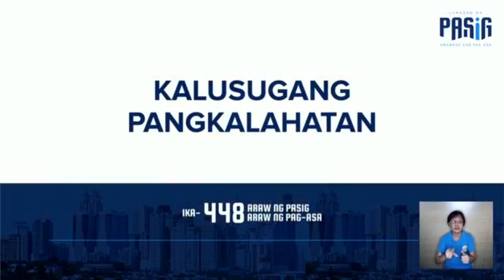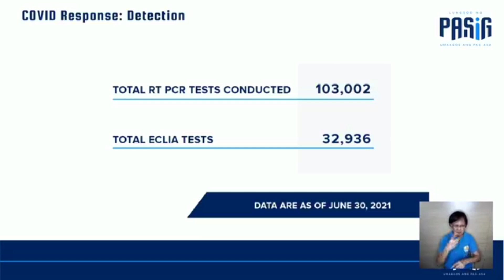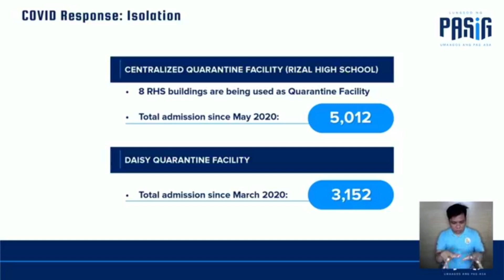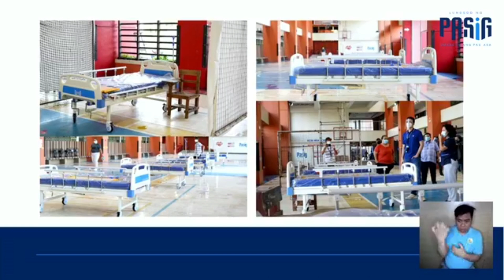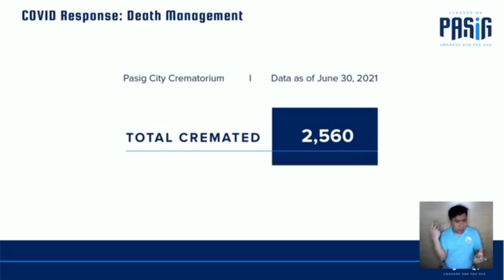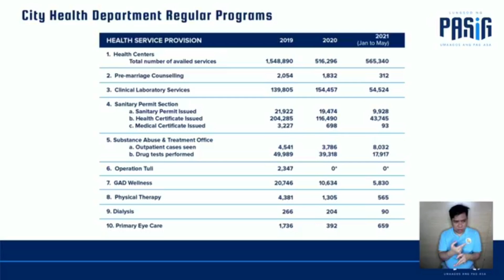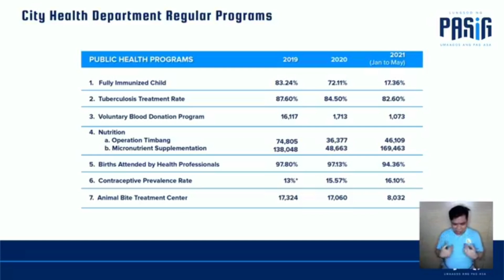Mayor Vico reports excellent C0vid response of Pasig